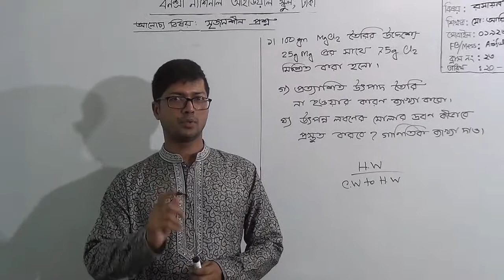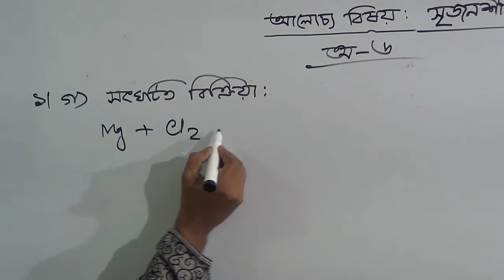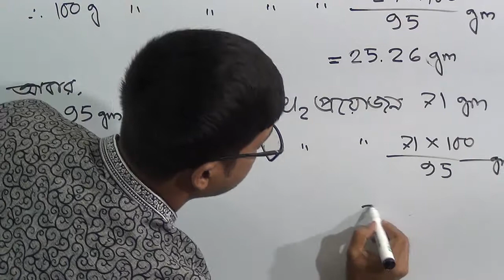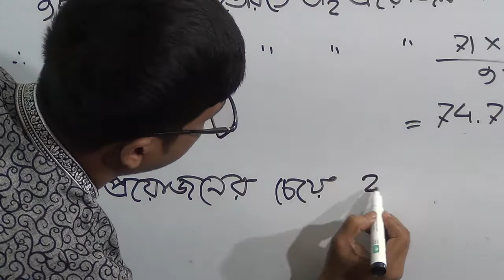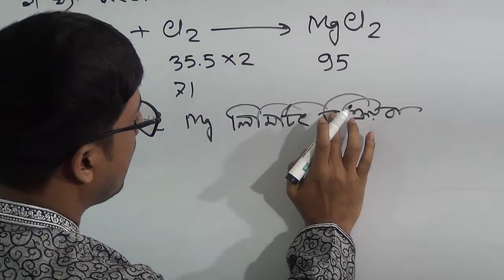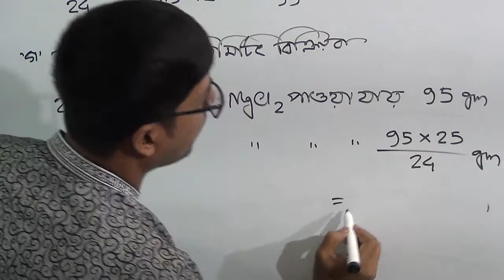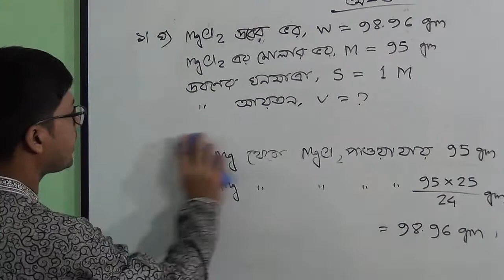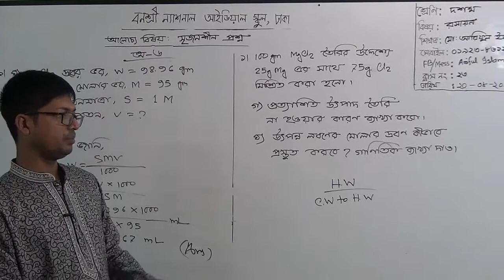শ্রেণি: দশম, বিষয়: রসায়ন (ক্লাস নং-২৩) আলোচ্য বিষয়: সৃজনশীল প্রশ্ন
বার্ষিক
শ্রেণি: দশম
বিষয়: রসায়ন(ক্লাস নং-২৩)
আলোচ্য বিষয়: সৃজনশীল প্রশ্ন
শিক্ষক: জ. মো: আরিফুল ইসলাম